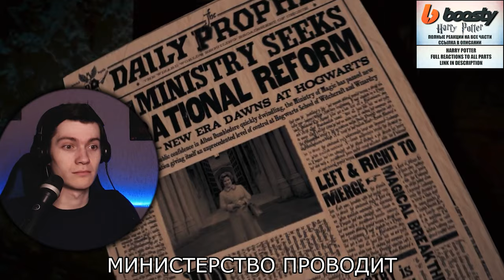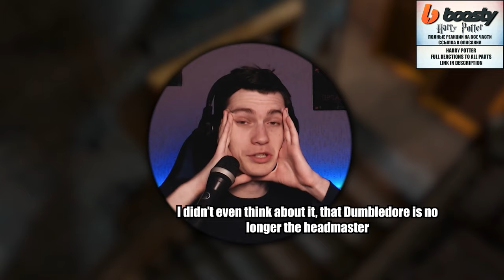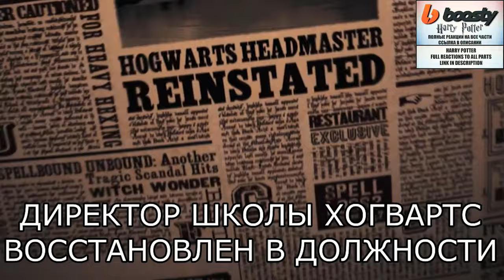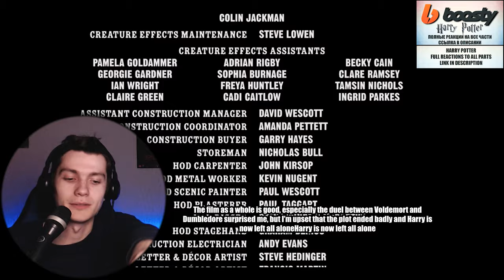REACTION TO: HARRY POTTER AND THE ORDER OF THE PHOENIX | MOVIE REACTION | FIRST TIME WATCHING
Watching the Harry Potter movie for the first time! Enjoy watching)

🎬 About the film: Harry spends his fifth year at Hogwarts School and discovers that many in the wizarding community are in denial about the young wizard's recent contest with the embodiment of universal evil, Voldemort. Everyone pretends that they have no idea that the villain is back. However, an unusual battle awaits the wizards ahead.